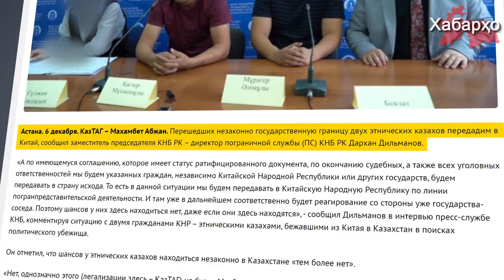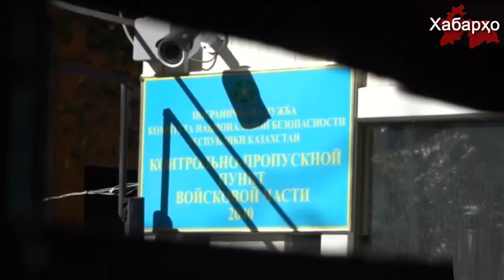Ҳукумати Қазоқистон ду нафар қазоқҳоро ба Чин боздод хоҳад кард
Ҳукумати Қазоқистон ду нафар қазоқҳои нажодиро, ки аз сабаби истибдоди ҳукумати Чин аз Қазоқистон паноҳгоҳ пурсида буданд ба Чин боздод хоҳад кард.